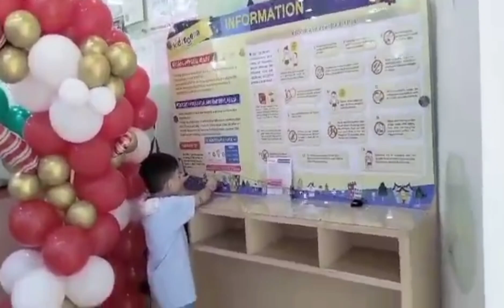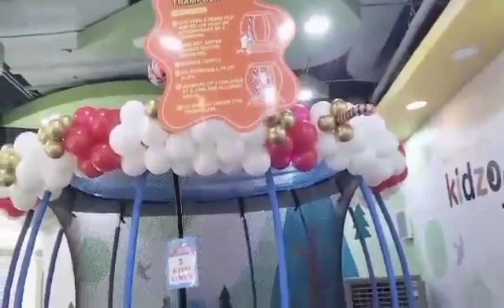DISCOVER THE SECRET FUN WORLD AT KIDZOONA UPTOWN MALL.